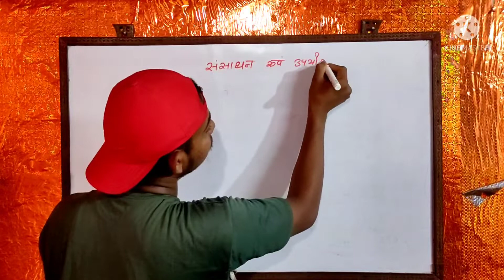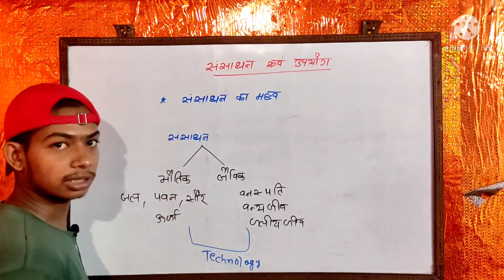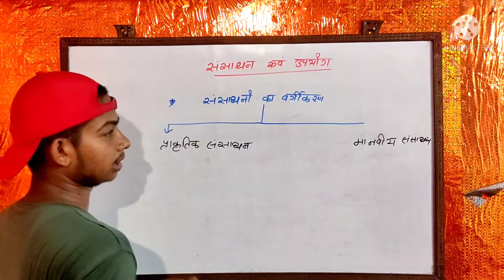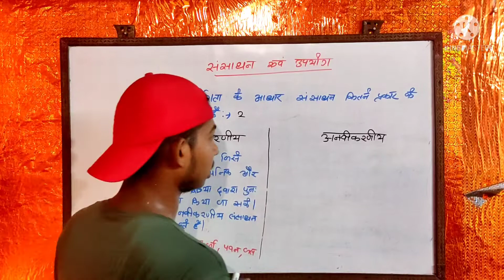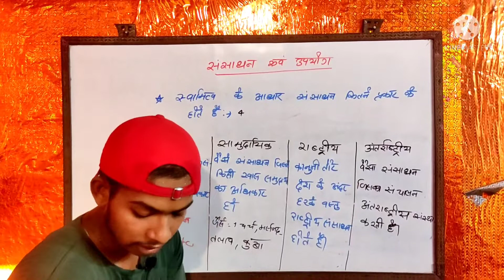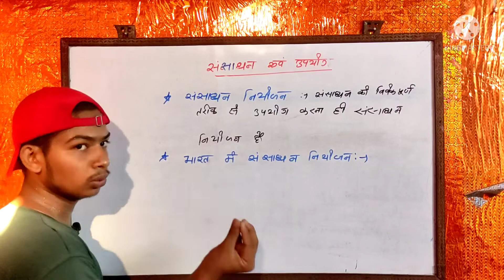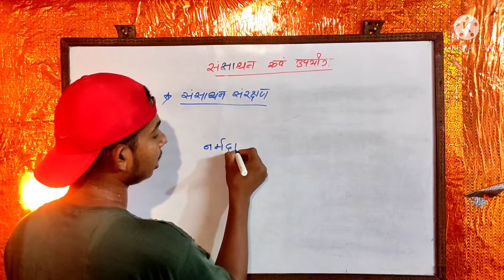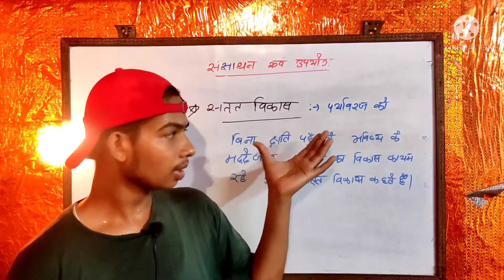class10th भूगोल (geography) Ch:-1 संसाधन एवं उपयोग।@Bhim332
Title:- class10th( भूगोल) ch:- 1 संसाधन एवं उपयोग का परिचय। # bhimkumar sstian# bhimkumar

About this video:-This video provide about international Airport map.

Class10th संसाधनएवंउपयोग।